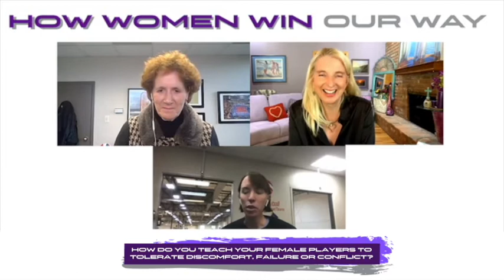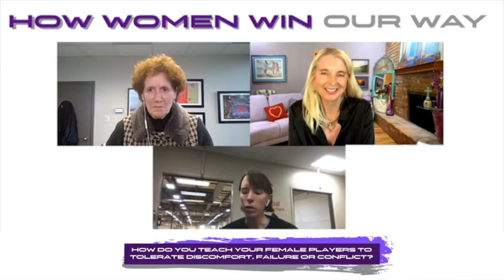Friday Win the Week: 10 Talks with Pro Volleyball Player & Non-Profit Founder, Cassidy Lichtman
How Women Win Our Way – with CHAMP10N Guest with Professional Volleyball Player and Founder of the Non-Profit, P/ATH, Progress through Athletics, Cassidy Lichtman!

JOIN US On the Journey to Discover How Women Win Our Way…

Check out this week’s 10 talks podcast episode to hear HOW WOMEN WIN with Cassidy Lichtman.

WINNING STRATEGIES
1. Women coaches coaching women players can often form a stronger relationship with each other since they know where exactly they are coming from with a gender perspective. Ask your players what they think their opinions are, especially as a young girl in order to teach them that their opinion matters and they can formulate one on their own. Helping youth girls in sport will create more pathways for them to follow that into their far future instead of deterring them early.
2. Be transparent when it comes to why you are doing what you are doing as a coach. Have a reason and a why behind everything that you do. Not being able to have those conversations with players may lose respect from these athletes and it begins to formulate an environment of arrogance and closed doors.
3. Establish the standard and protect the culture. Communicating these expectations early in the season will make conflict resolutions flow much easier when it arises later on. If conflict does come up, players can remind each other of the standard and what is expected of them at the program they are competing in. The coach can also step in if it becomes necessary. Make sure to repeat these expectations throughout the season, not just one and done.

LinkedIn: CHAMP10N Wellbeing | H2H Wellbeing
                Chief Wellbeing Officers | H2H Wellbeing